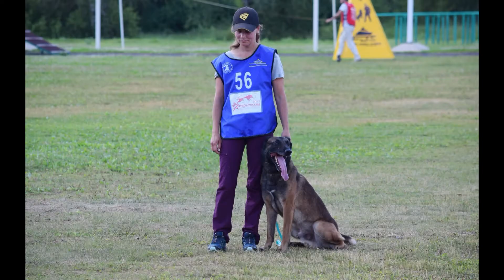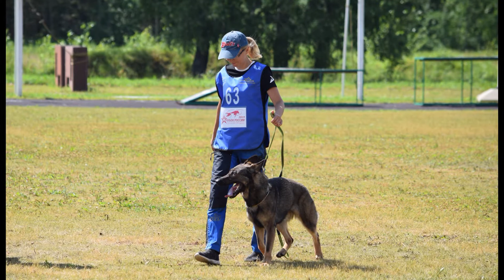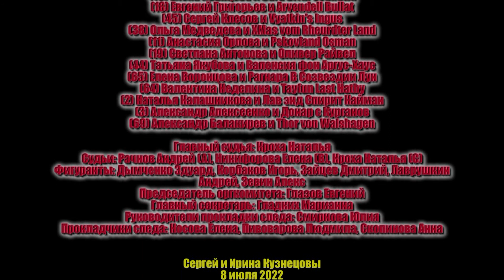2022 IGP CACT Россия Княжево Герои первого дня слайд-шоу